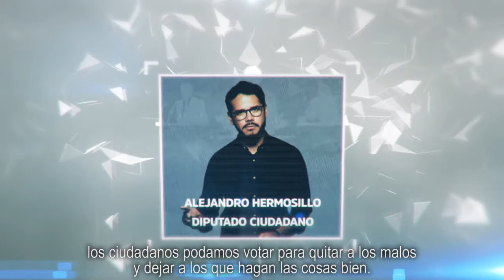Revocación de mandato - Movimiento Ciudadano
En Guadalajara y en todos los municipios que gobierna Movimiento Ciudadano dijimos SiALaRatificación, por eso el 27 de agosto los ciudadanos podrán decidir si sus gobernantes se quedan o se van.

El derecho de los ciudadanos de despedir a los gobernantes que no funcionan no puede quedarse en discursos ni en buenas intenciones, tiene que estar en la ley y se tiene que hacer valer. La ratificación ya es una realidad en Jalisco, ahora sigue hacer valer la revocación de mandato en todo México.